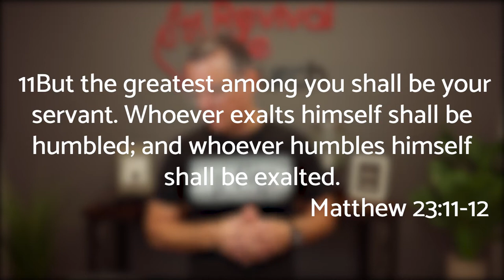Day 23 | 28 Days of Seeing Jesus Clearly